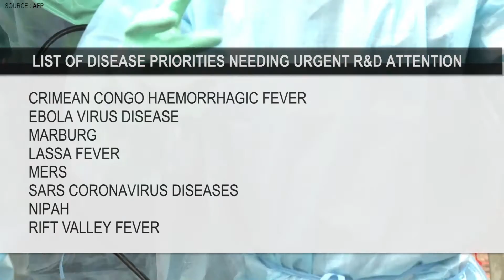WHO publishes list of top emerging diseases likely to cause major epidemics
The initial list of disease priorities needing urgent R&D attention comprises: Crimean Congo haemorrhagic fever, Ebola virus disease and Marburg, Lassa fever, MERS and SARS coronavirus diseases, Nipah and Rift Valley fever.